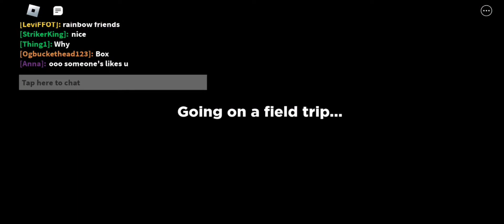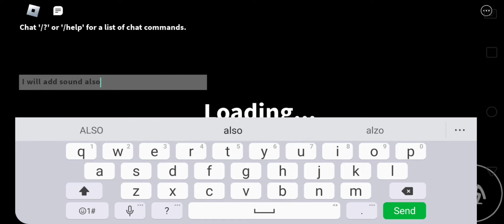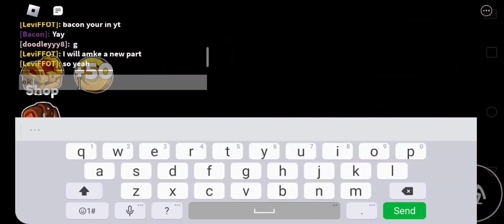part 1 of rainbow friends